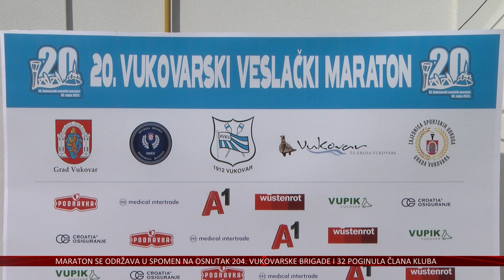20. put posade na Vukovarskom veslačkom maratonu odale počast poginulim članovima kluba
Promocija zdravog načina života i očuvanje vrijednosti Domovinskog rata, u Vukovaru se mogla vidjeti i na 20. jubilarnom Vukovarskom veslačkom maratonu do Iloka.